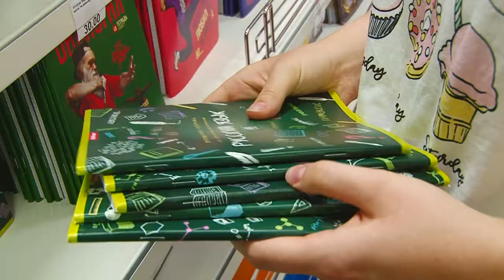Жить легко №100. Как выбрать школьные принадлежности?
Каждый год в преддверии 1 сентября перед родителями встает вопрос покупки школьных принадлежностей. На что обратить внимание при выборе канцтоваров?